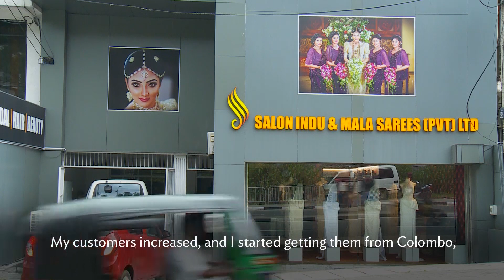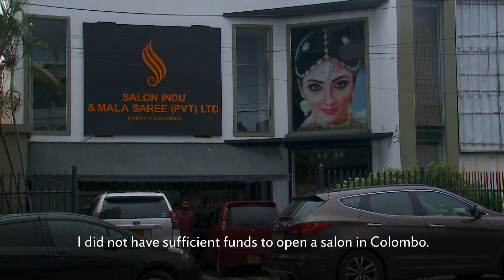Empowering Women Entrepreneurs in Sri Lanka – Indumala’s story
ADB’s Women Entrepreneurs Finance Initiative (We-Fi) has been instrumental in creating a lasting impact on women-led Small and Medium Entrepreneurs in Sri Lanka. Indumala is one such woman entrepreneur.

Indumala started her business small scale in Sri Lanka and has developed it to greater heights today. The demand from her clients prompted her to expand her business to Colombo with support from ADB’s Small and Medium-Sized Enterprises Line of Credit project and by the Women Entrepreneurs Finance Initiative (We-Fi).